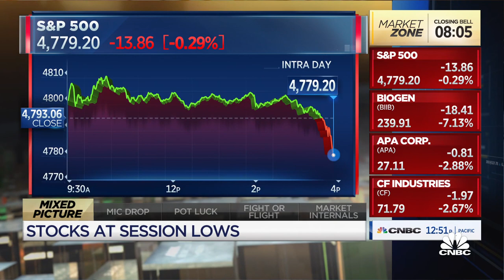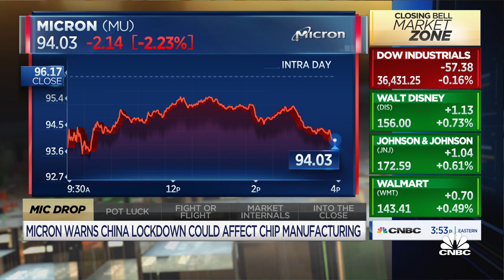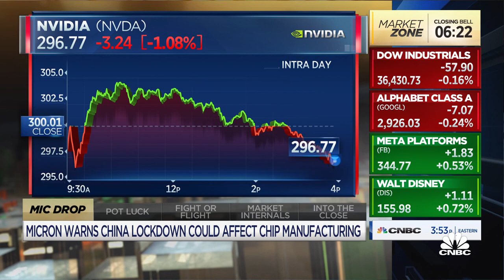Micron will be a major player in 5G: Defiance ETFs co-founder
Sylvia Jablonski Kampaktsis, chief investment officer, co-founder at Defiance ETF, joins 'Closing Bell' to discuss the state of the markets heading into 2022 and her thoughts on the semiconductor sector.